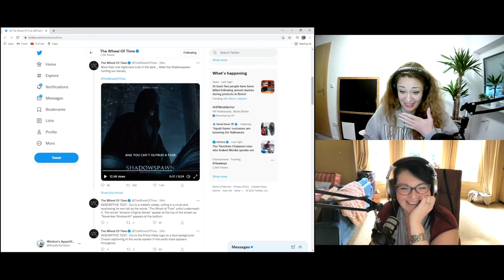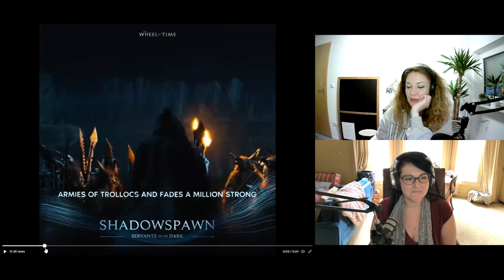Wheel of Time Shadowspawn Teaser Reaction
While we were chatting about the Elayne, Amazon dropped a Shadowspawn Teaser for The Wheel of Time. We were caught completely off guard!!!